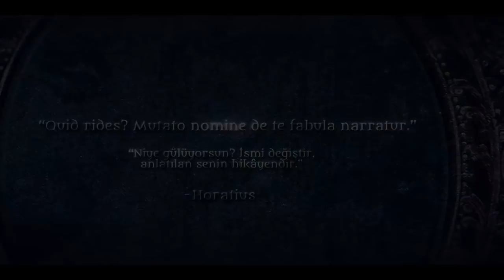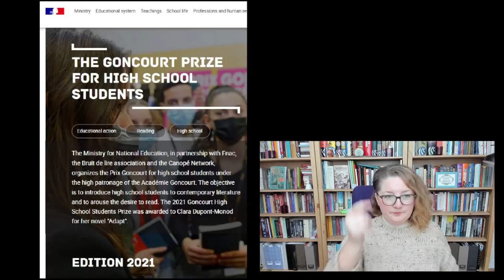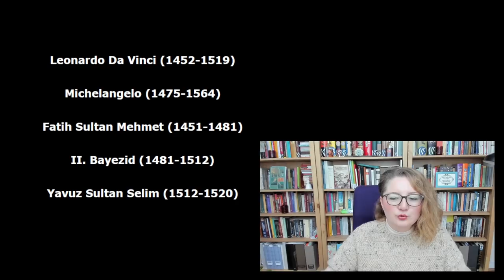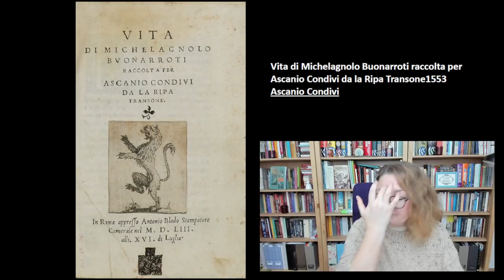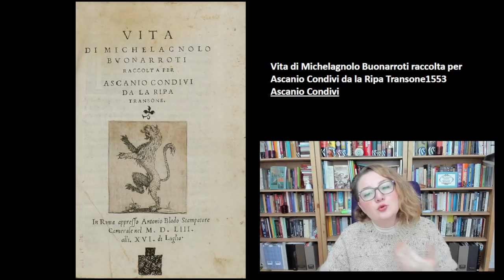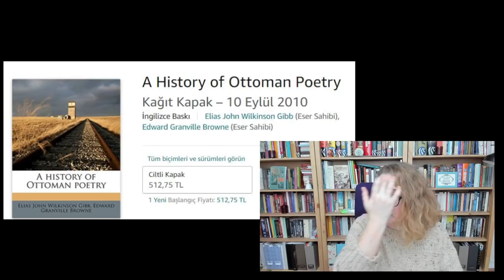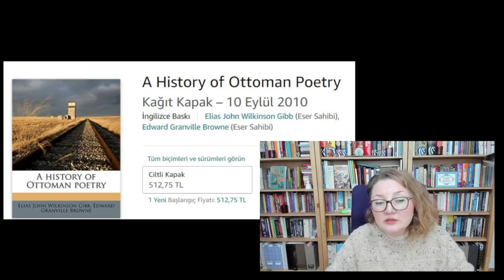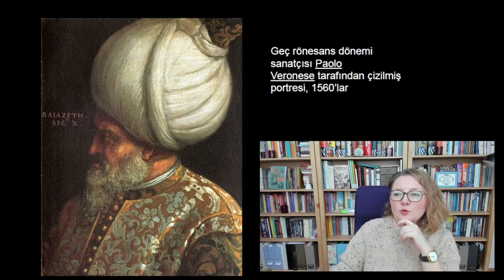Savaşları, Kralları ve Filleri Anlat Onlara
Tarih Obası’nda bir süreliğine tarihi romanları okuyup yorumlayacağız. Bu kez, tarihi romanlar üzerinden tarih konuşacağız.
İncelediğimiz kitap: Mathias Enard, Savaşları, Kralları ve Filleri Anlat Onlara
Fransa’da liselilerin seçimiyle verilen edebiyat ödülü.
Semavi Eyice’nin “II. Bayezid Devrinde Davet Edilen Batılılar” adlı 1969 tarihli makalesi üzerinden:
Leonardo da Vinci ve Michelangelo’nun Osmanlı sultanlarıyla haberleşmeleri.
Leonardo da Vinci’nin İstanbul’a köprü planları.
Tüccar Tommassio’nun, Michelangelo’yu İstanbul’a çağırdığı, Yavuz Sultan Selim’in himayesine girmesini teklif ettiği mektubu; Selim’in çıplak bir kadın heykeline 400 düka altın verişi.
Konunun kaynakları için sabit yoruma bakınız.
KATIL üyesi olup avantajlardan yararlanmak isterseniz tıklayın!
Nezaket şart, nefret söyleminde bulunan engellenir, espri, gırgır serbest!